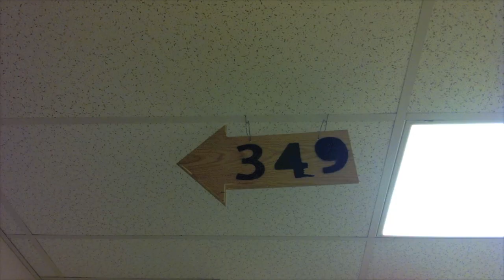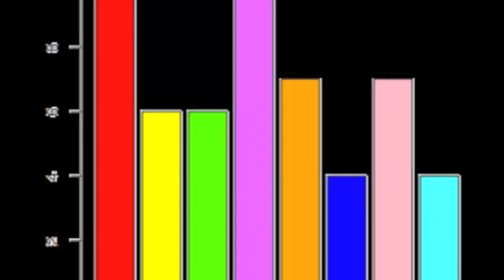Deviatin'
Mike Cefalo
Joe Murphy
Grindin'